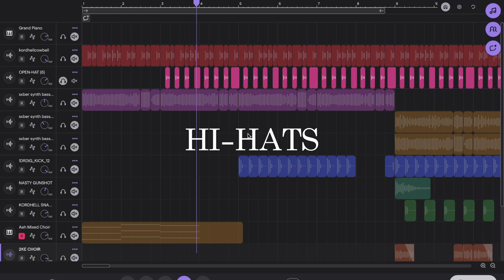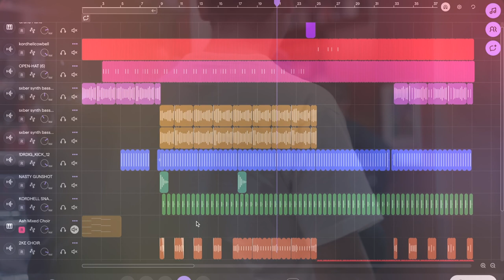[FREE KIT] HOW TO MAKE PHONK LIKE KORDHELL, DXRK & KUTE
HOW TO MAKE PHONK LIKE KORDHELL DXRK & KUTE

In this small video, I'll show how to make phonk like kordhell, dxrk & kute. It's actually pretty easy when you get the hang of it.